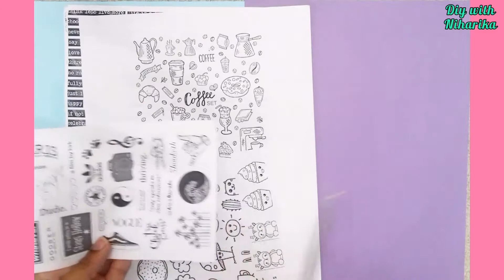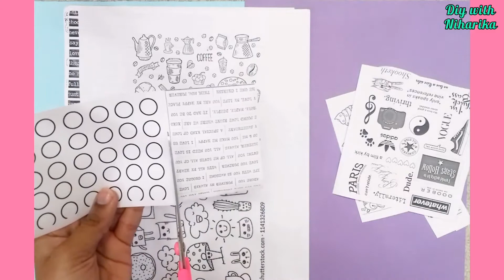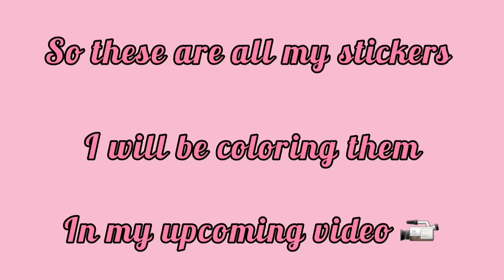How to make stickers at home for journaling |Diy journaling stickers|Aesthetic journaling stickers